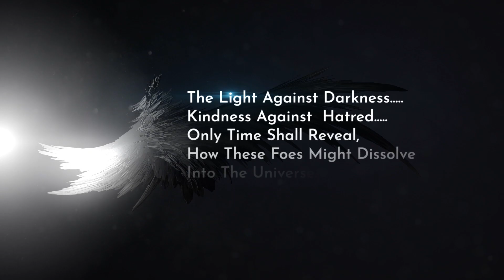Enchanted Era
The Story of a Mythical World full of Mystical Beings...

Hussain_t.m.a
Muthu MH
MJ Selva
Gokul
Shafeek